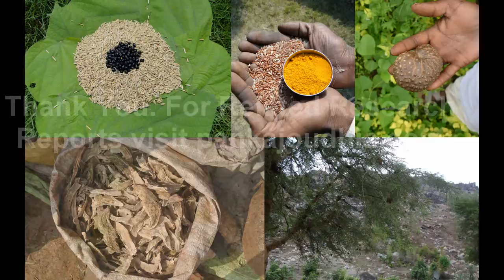Tribal Medicines of Gandhamardan Hills for Insufficiency of Heart: Film by Pankaj Oudhia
Related References
Oudhia, P. (2014). Medicinal Rice Laicha with Red, Brown and Black Rice based Traditional Herbal Formulations (Gandhamardan Hills Series) for Renovascular hypertension. Medicinal Rice Formulations (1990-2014) in Encyclopedia of Tribal Medicines by Pankaj Oudhia at pankajoudhia.com
Oudhia, P. (2014). Medicinal Rice Laicha with Red, Brown and Black Rice based Traditional Herbal Formulations (Gandhamardan Hills Series) for Restless Legs Syndrome. Medicinal Rice Formulations (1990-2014) in Encyclopedia of Tribal Medicines by Pankaj Oudhia at pankajoudhia.com
Oudhia, P. (2014). Medicinal Rice Laicha with Red, Brown and Black Rice based Traditional Herbal Formulations (Gandhamardan Hills Series) for Retinal detachment. Medicinal Rice Formulations (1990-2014) in Encyclopedia of Tribal Medicines by Pankaj Oudhia at pankajoudhia.com
Oudhia, P. (2014). Medicinal Rice Laicha with Red, Brown and Black Rice based Traditional Herbal Formulations (Gandhamardan Hills Series) for Retinal diseases. Medicinal Rice Formulations (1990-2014) in Encyclopedia of Tribal Medicines by Pankaj Oudhia at pankajoudhia.com
Oudhia, P. (2014). Medicinal Rice Laicha with Red, Brown and Black Rice based Traditional Herbal Formulations (Gandhamardan Hills Series) for Rheumatic Fever. Medicinal Rice Formulations (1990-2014) in Encyclopedia of Tribal Medicines by Pankaj Oudhia at pankajoudhia.com
Oudhia, P. (2014). Medicinal Rice Laicha with Red, Brown and Black Rice based Traditional Herbal Formulations (Gandhamardan Hills Series) for Saint Vitus' dance. Medicinal Rice Formulations (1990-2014) in Encyclopedia of Tribal Medicines by Pankaj Oudhia at pankajoudhia.com